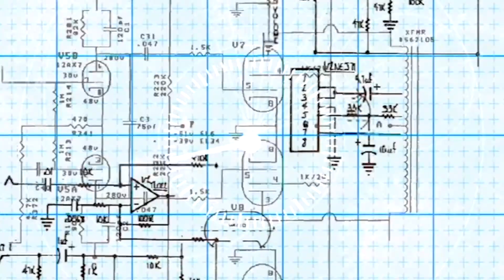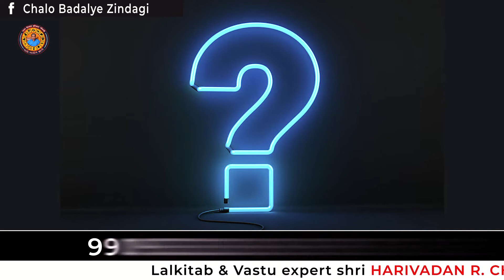"તું નાનો અને હું મોટો" તે તમારો વિચાર ખોટો.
WELCOME to  @LalkitabHarivadanChoksi